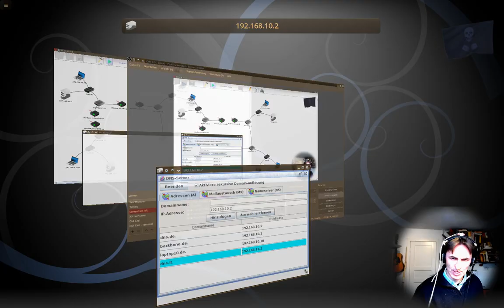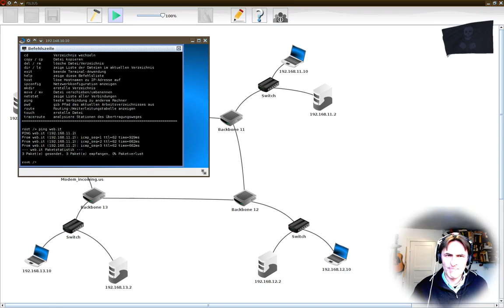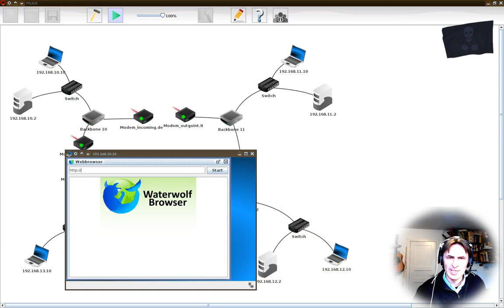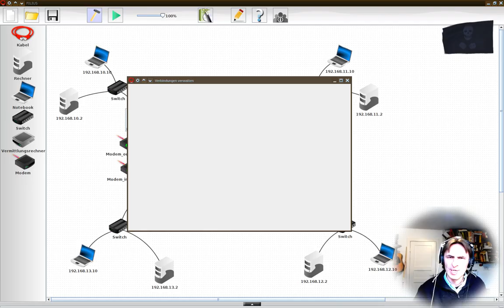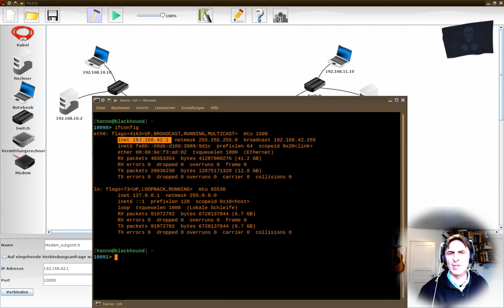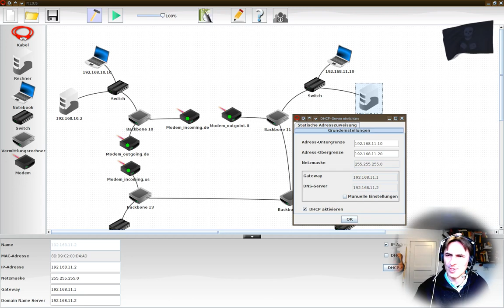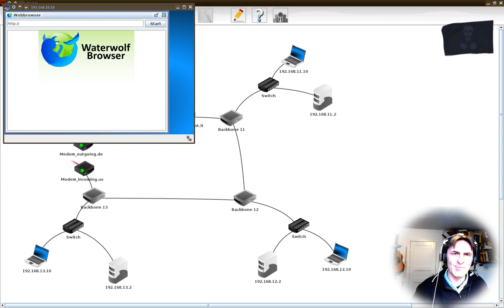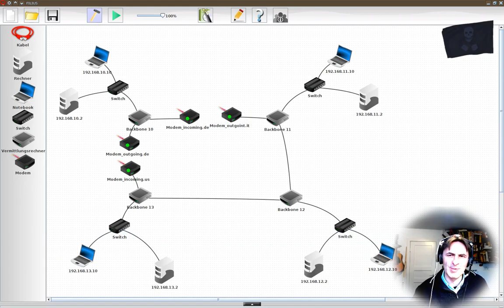Informatik 104: "Internet" mit Filius aufbauen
Leider wird die Maus nicht aufgezeichnet, aber ich zeige, wie man ein ausfallsicheres Netzwerk aufbaut, wie man mit Hilfe von Modems verschiedene Rechner miteinander verknüpft und wie man Filius im Prinzip konfigurieren muss dafür.
Außerdem kurz wie so ein DHCP Server aufgesetzt wird, wie ein Webserver, und vor allem wie ihr die DNS Server aufsetzt, sowie die Domain-Auflösung, so dass mit verschiedenen Domänen lokal der Rechnerpark verwaltet werden kann und global geteilt.

Filius auf Linux ist buggy, das Programm ist mir vorgegeben, damit müsst ihr also leben. Ich werde mich dafür nicht entschuldigen, die Filus-Devs sollten das aber dringend fixen: das nervt. Und es hat seinen Grund, dass keiner, wirklich KEINER im Netz das Aufsetzen von Multi-DNS Servern nicht hin bekommen hat, weil das völlig undokumentiert war. Shame!

Ich hoffe, ich hab' hiermit etwas dagegen tun können.

Was immer ihr macht: passt auf, dass ihr alle Services auch AKTIVIERT!